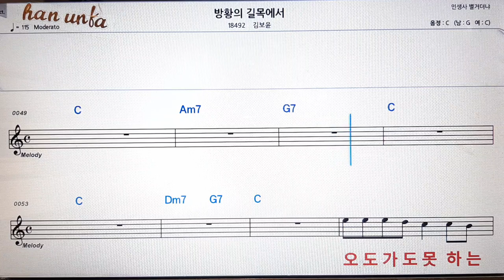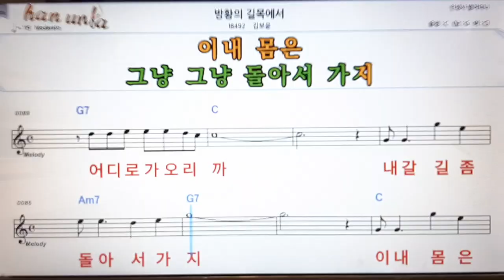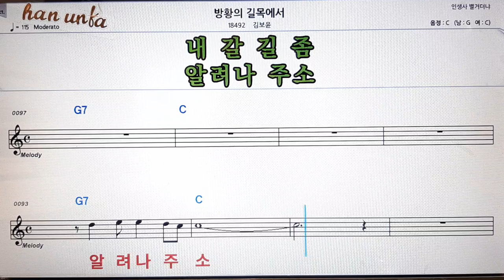방황의 길목에서/김보윤👍노래 반주, 코드 악보,가라오케💋Karaoke*Sheet Music*Chord*MR